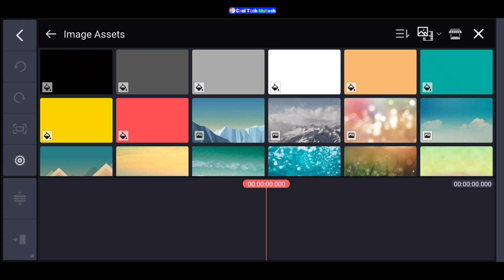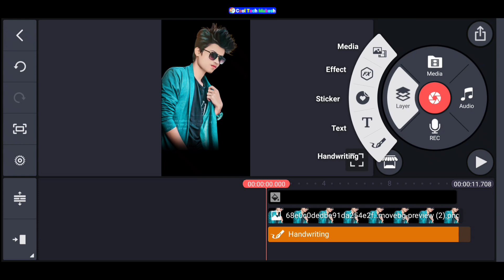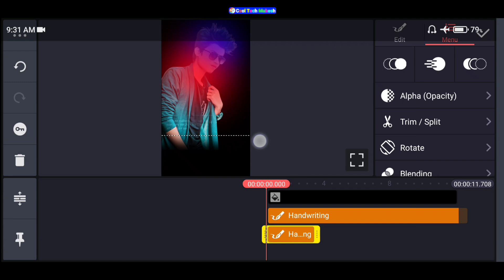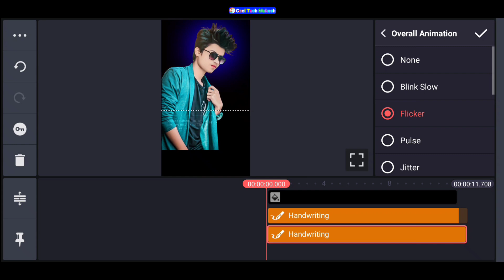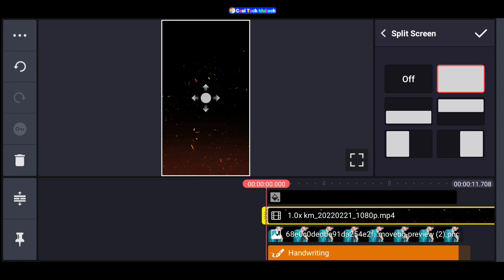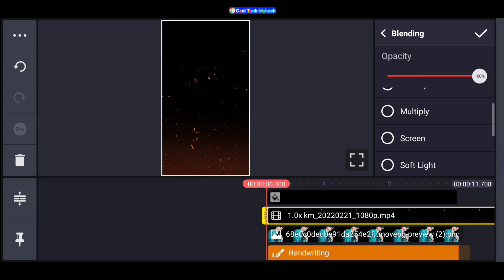Instagram Reels Viral Video Editing | Kinemaster Editing Video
Hii dosto.

                      Thanks

                   All the 👍💯